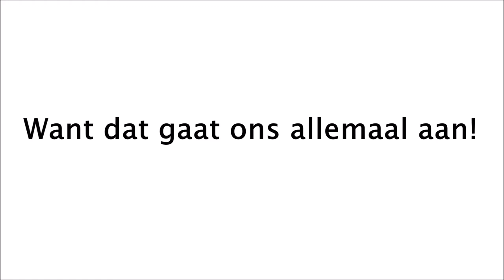Nationaal Zorgfonds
Opgenomen tijdens de zaterdagmarkt in Geleen op zaterdag 8 oktober 2016.
Tekenen mensen!